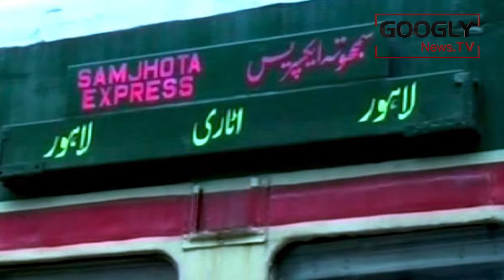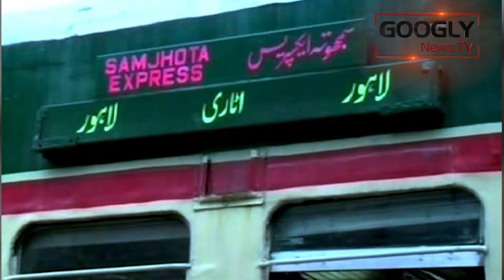Passenger’s Worries After Indo-Pak Train Link Suspension | Googly News TV